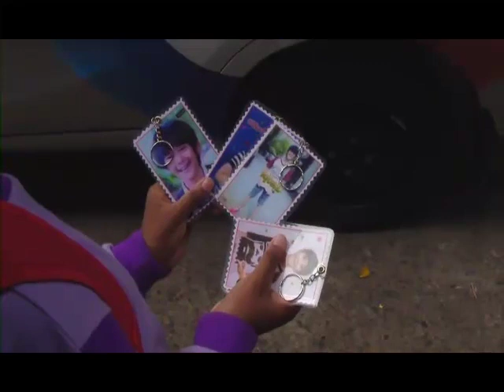Kemana Hilangnya Lagu Anak-Anak?